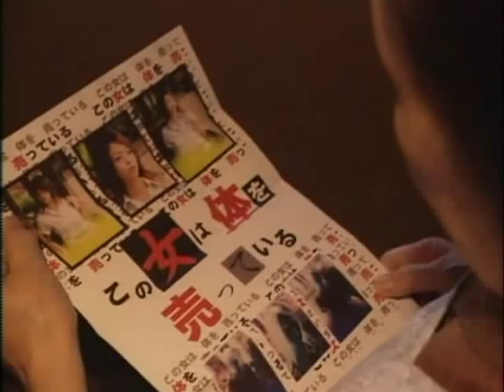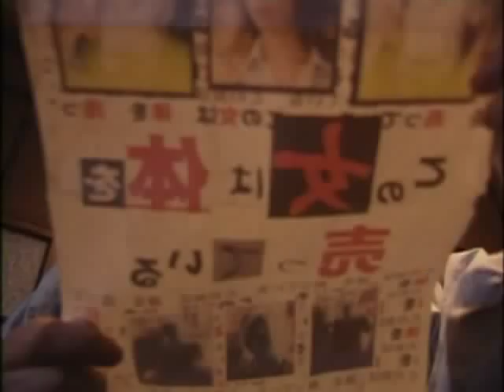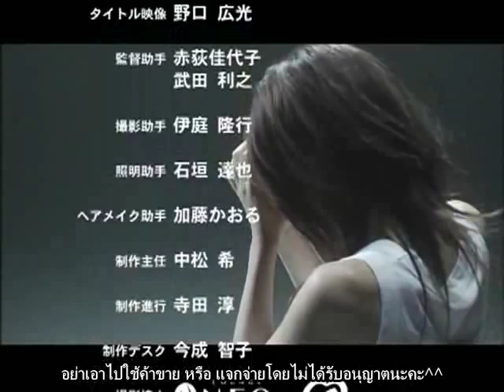[Thai-Sub]Deep Love Ep. 05 part 3/3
2004 J-dorama
Iwasa Mayuko as Ayu
Furuya Keita as Yoshiyuki
Tachibana Ayano as Reina

* Original writing: Yoshi
* Producer: Yoshi